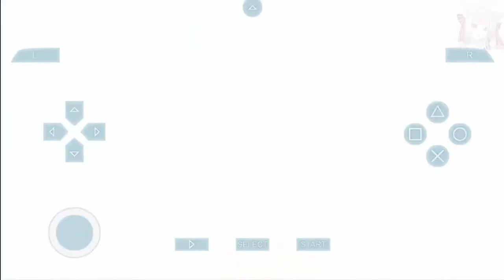初音ミク Project Diva 2nd/Extend |数多の舞 -Dance of many- (AC EX Chart) | Edit Excellent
JP: たぶんあなたはチャンネルにそれらを持って来ることができなかったいくつかを返すように私に言わせて、それは私の考えを残しました...

EN: Maybe you are right to tell me to return some that have not been possible to bring them to the channel, that left me thinking...

Player: [i-yitsure] "Me"